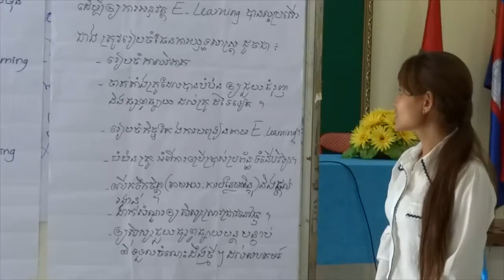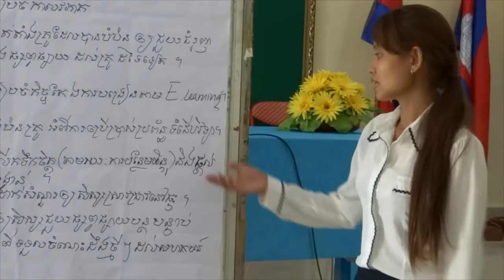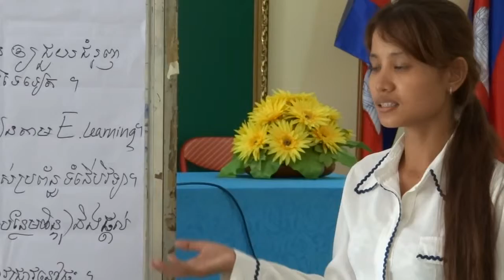E-Learning-05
Experience Sharing Workshop about E-Learning. Listen to teachers from different schools in the target provinces talking about E-Learning implementation at their schools.